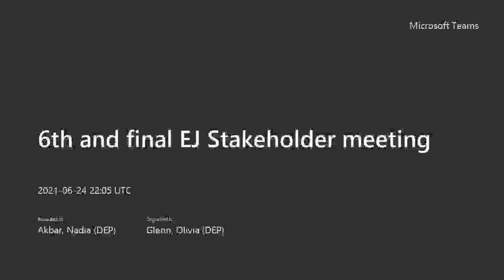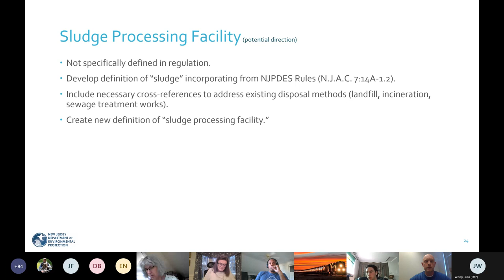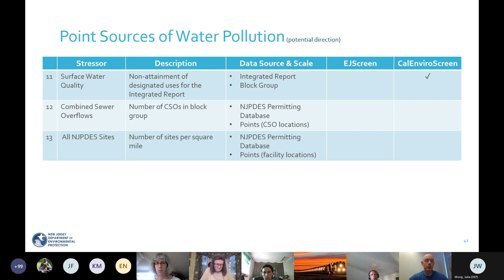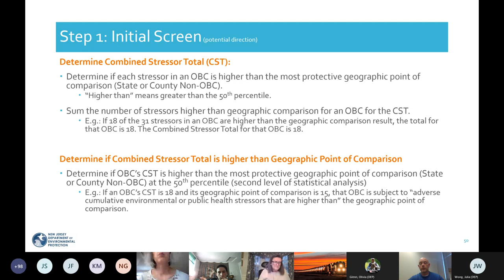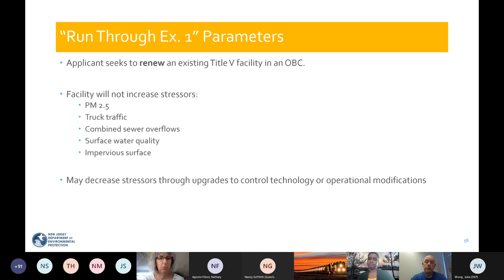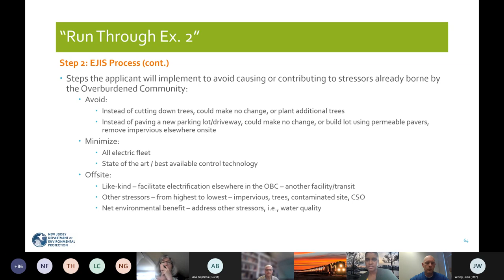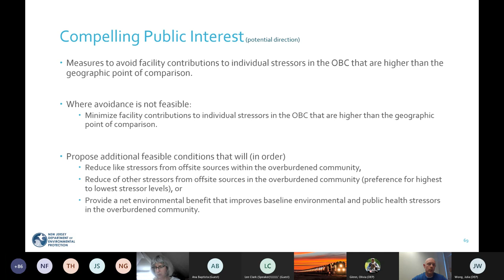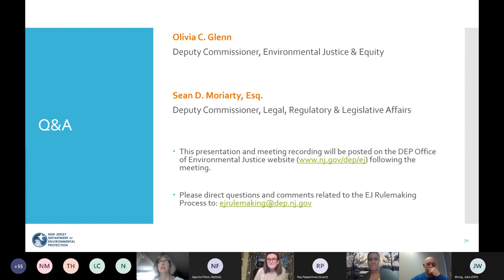EJ Rulemaking Stakeholder Meeting, June 24, 2021 – Comprehensive Review